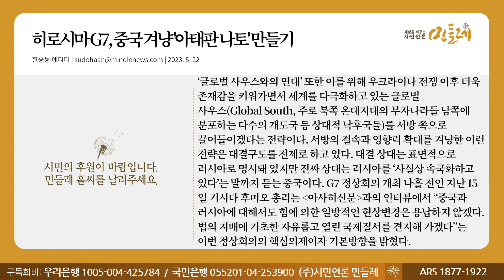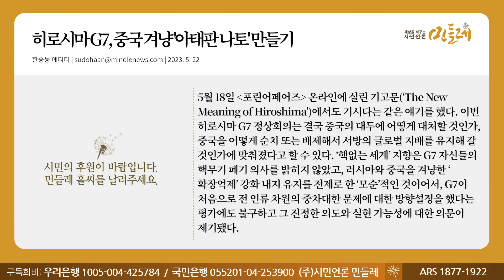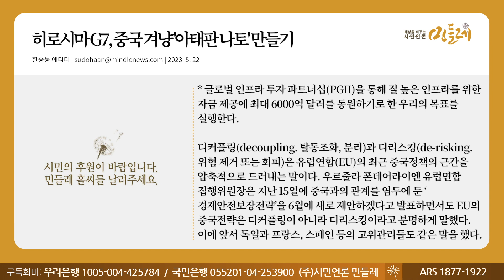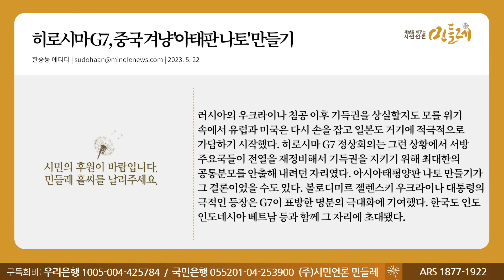[230522_한승동 에디터] 히로시마 G7, 중국 겨냥 '아태판 나토' 만들기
▣ 대표번호 : 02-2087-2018 (정기구독 등록, 해지, 민원)
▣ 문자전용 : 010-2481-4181